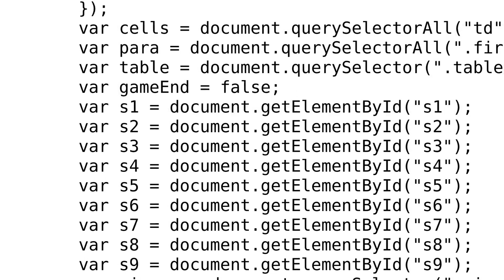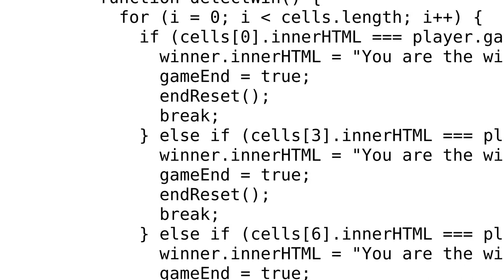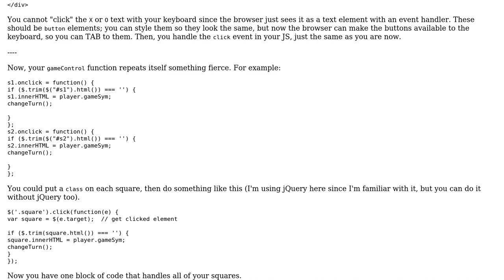Code Review: JavaScript Tic Tac Toe game challenge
With thanks & praise to God, and with thanks to the many people who have made this project possible! You are responsible for your own actions.